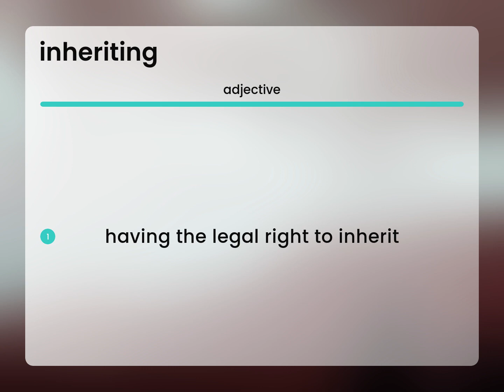Inheriting — definition of INHERITING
INHERITING definition

Susan Miller (2023, June 15.) Inheriting in the dictionary